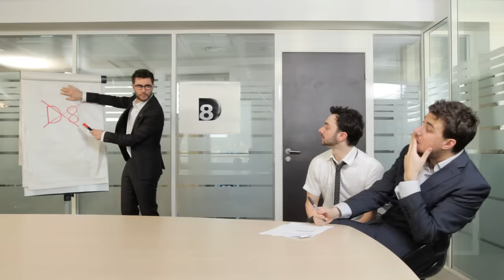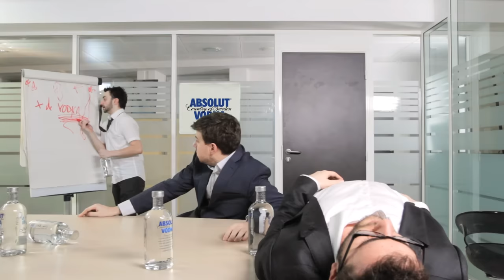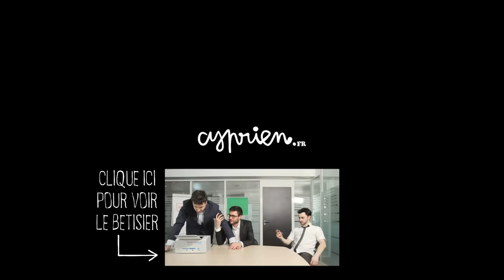Cyprien - Les réunions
Merci à Julien Josselin, Ludovik, 20 minutes pour la salle de réunion, Cenzo, Mathéo, Lucas, Dan et Alison Wheeler !